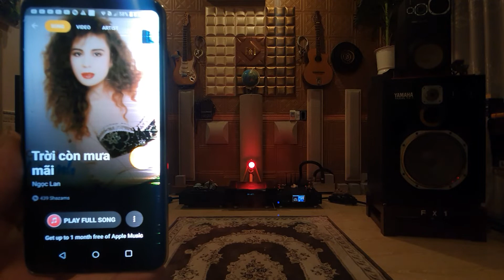Trời Còn Mưa Mãi. Ngọc Lan. Yamaha Fx-1, Gryphon, Cary...